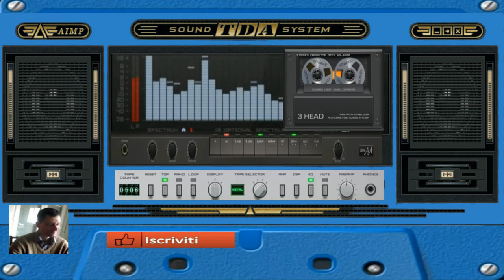giovanni mauri Genesis 4 dance suburbia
vst usato per composizione  Gladiator 3 demo 3d oscillators vst studio integrated flstudio 20.8.4
nome del brano Genesis 4

L